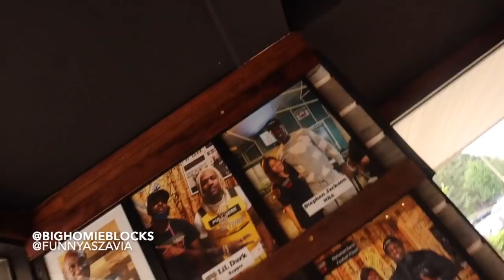24 HOUR HANDCUFF CHALLENGE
LETS SEE CAN WE LAST 24 HOURS IN HANDCUFFED TOGETHER

 PRAY FOR US LOL